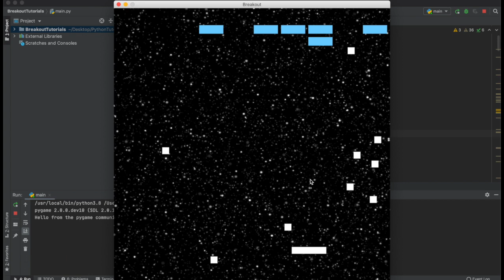Breakout Tutorial Using Python/Pygame Part 0: Introduction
This is the first video of my series on how to program Breakout using Python and Pygame.